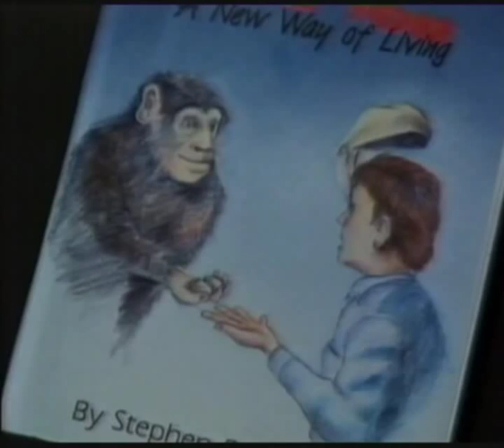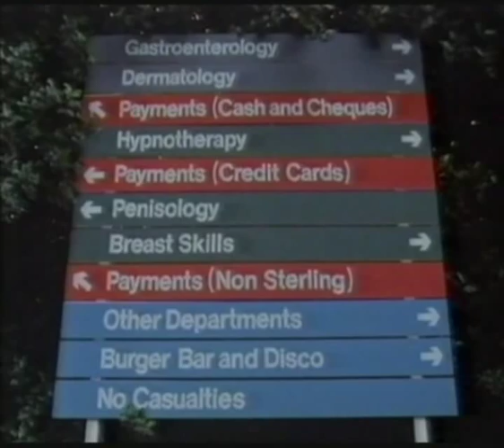This is David Lander (ep06 part2)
The sixth and final episode of This is David Lander, starring Stephen Fry as David Lander, 1988.